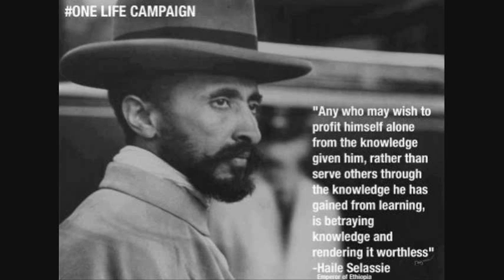Sizzla - Give Thanks To Jah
Label:Bogalusa ‎-- BOG 505
Country:Germany Released: 2004
Genre:
Roots Reggae,